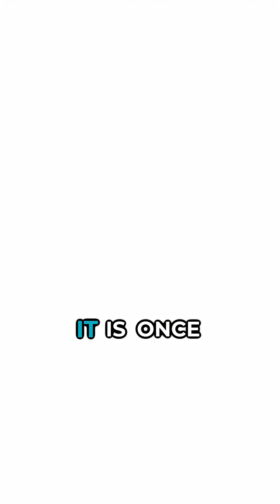From TOXIC Gold to Thriving Waters: How the Animas River Rebounded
Can a river recover from a toxic flood of 3 million gallons of wastewater?

In 2015, the Gold King Mine spill turned Colorado’s Animas River bright gold with arsenic and lead, devastating tourism, rafting, and farming in Durango. Yet, through resilience and restoration, the Animas has bounced back, now fueling $280 million annually for La Plata County.

Today, it draws adventurers to fish, paddle, hike, and ride the scenic Durango and Silverton Railroad along its banks. This inspiring recovery highlights the fragility and strength of our rivers, urging action to protect them from thousands of abandoned mines still threatening waterways across the American West.

waterloop is a nonprofit news outlet exploring solutions for water sustainability.

The Animas River was disastrously impacted by the Gold King Mine spill in 2015, when 3 million gallons of toxic wastewater flooded the river with metals. The community of Durango Colorado suffered losses in tourism, rafting, and farming due to the toxic plume. This event highlights the legacy of abandoned mines and the need for environmental science.